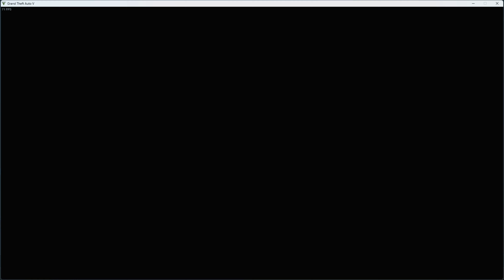Target LJ Ha 【Bouties mission】